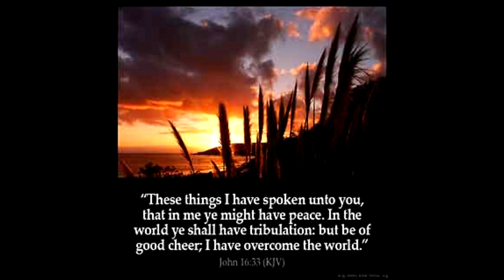IN THE BEGINNING intro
Hebrews 11:3 (KJV) 3Through faith we understand that the worlds were framed by the word of God, so that things which are seen were not made of things which do appear.
Written/performed by: Majxsty
Produced by: JELANI
Recorded & Mixed by: Jelani (Studio 23) Columbia, SC
Mastered by: Aria Mastering
CD Design: Jelani
Off of OUR LAST DAYS ALBUM 2011